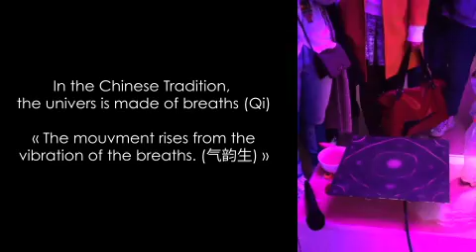LLND UltraVisible Sand vibrations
Video recorded at *LLND studio , live Cymatic with Sans, the sound is controlled by DIY MAXMSP patch and Mira ipad controller